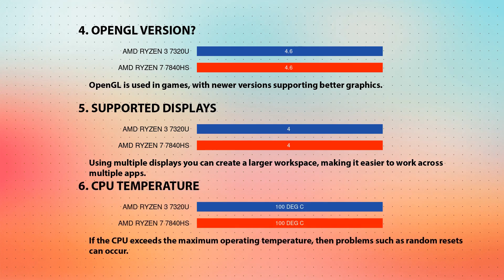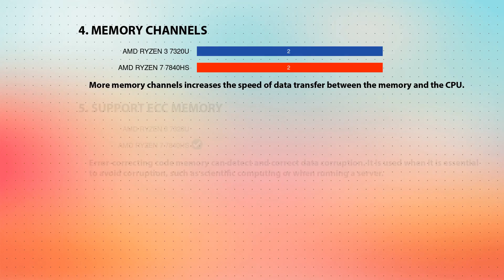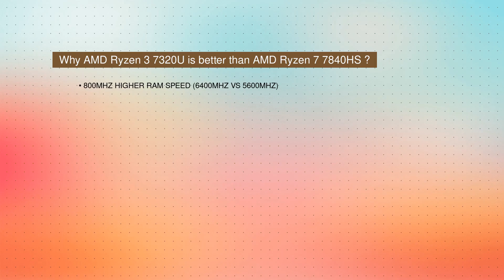AMD Ryzen 3 7320U vs AMD Ryzen 7 7840HS Technical Comparison